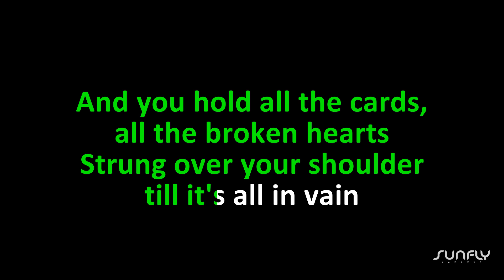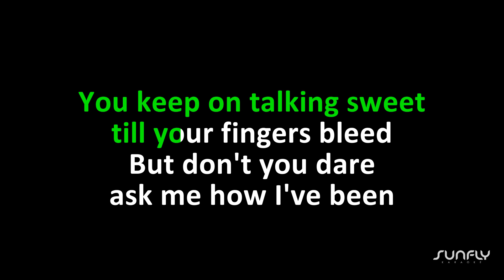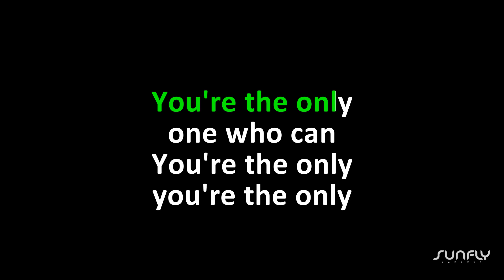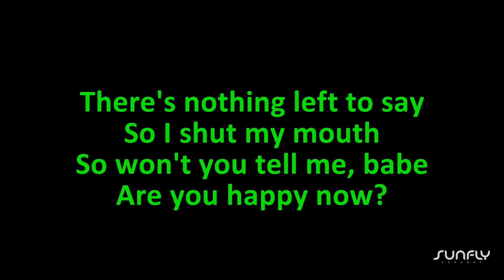Zedd & Elley Duhe - Happy Now - Sunfly Karaoke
📀 Publisher: Universal Music Publishing Group

📅 Year: 2018